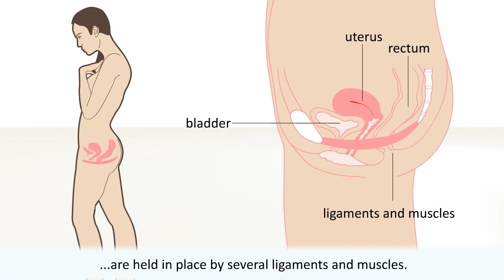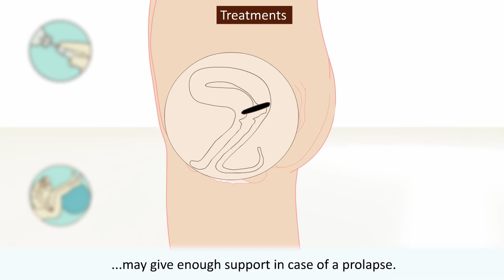Prolapse - Causes, prevention and treatment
This animation explains the causes and symptoms of prolapse. Prolapse of the uterus and rectum are explained among others. We will also tell about risk factors for the development of prolapse and what treatments option there are.

Healthchannel makes complex medical information easy to understand. With 2D and 3D animations checked by medical specialists, we give information on certain diseases: what is it, what are the causes and how is it treated?